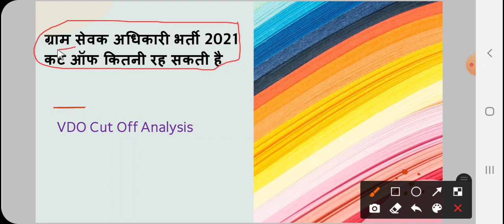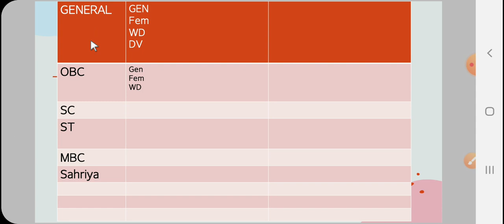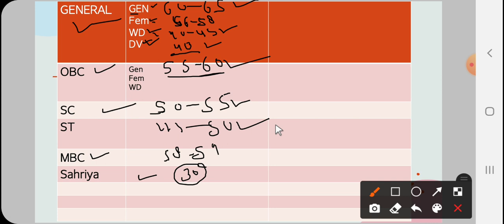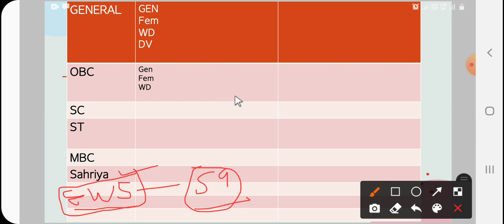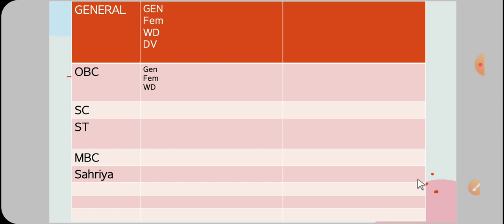Gram Sevek Cut Off | VDO Cut Off | Gram Sevek 1st Paper Cut Off | Gram Sevek 2nd Paper Syllabus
Gram Sevek paper Analysis,
Gram Sevek cut off,

For-- rsmssb Patwari, Rajasthan police, Librarian, pharmacist, rsmssb JEN, Rajasthan High Court, Reet etc Rajasthan All Competitive Exams.